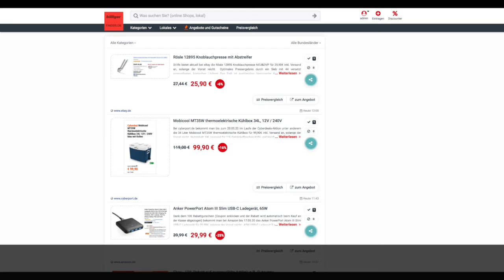Schnäppchen/Billiger des Tages 14.05.20 - Mobicool MT35W thermoelektrische Kühlbox 34L 12V / 240V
Heute ist Schnäppchen/Billiger des Tages - Mobicool MT35W thermoelektrische Kühlbox 34L 12V / 240V.